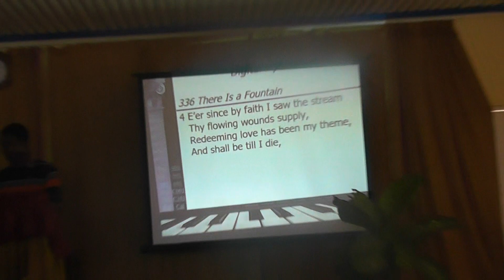Ruben Mungulike - The leprosy of sin or sinfulness of sun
The message is taken in book of Mark 10:46-52